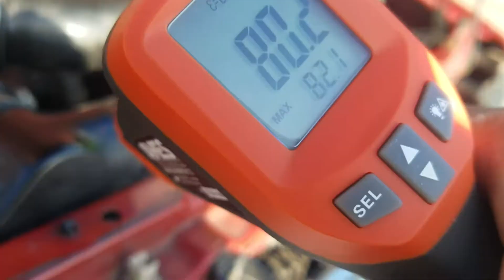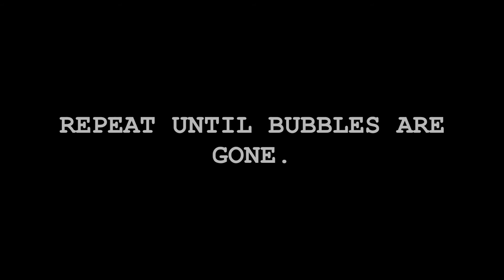Burping Setup for my 22R-E Cooling System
I used plastic water jug whose opening fits radiator port opening as tight as possible, and seal it with wetsuit material.
CAUTION: Plastic will deform from heat and move out of position. Makes sure it's secured well.
I jacked up front of the truck with "bottle" jack at maximum extension and resting on wooden blocks stacked 3 inches high.
Heater control was set to MAX.
I ran the engine until thermostat opened. Bubbles came out and coolant from the jug got sucked into the radiator. (My LCE two-stage thermostat has small second port that opens at 85°C, if I remember correctly.)
I revved up and released, and each time I released bubbles about the size of marbles come out (not captured in video). I also squeezed lower radiator hose and same bubbles came out. I repeated above until no more bubbles were observed.